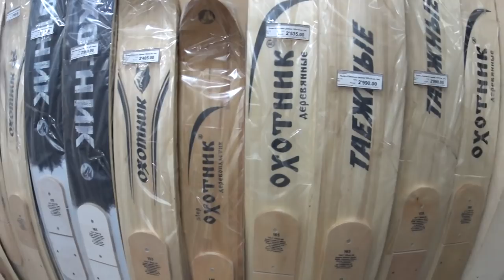Кировские капканы//Тропа 43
В межсезонье, рекомендую настоящим охотникам запастись капканами. Поэтому вашему вниманию предоставляем обзор Кировских гуманных капканов. По всем вопросам звоните Александру он даст вам более детальную информацию-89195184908.